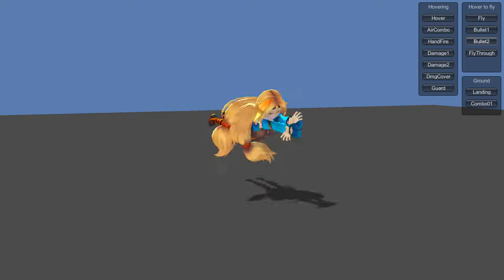HQ fighting animation Vol03